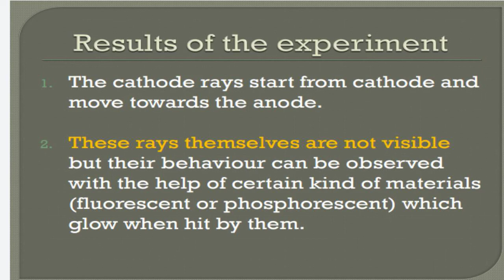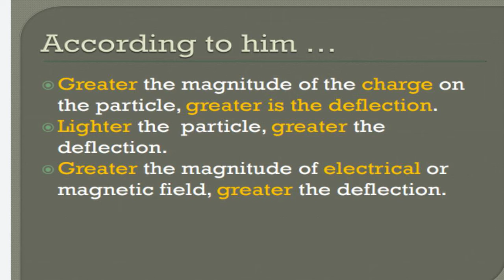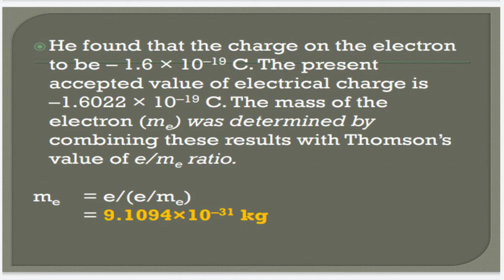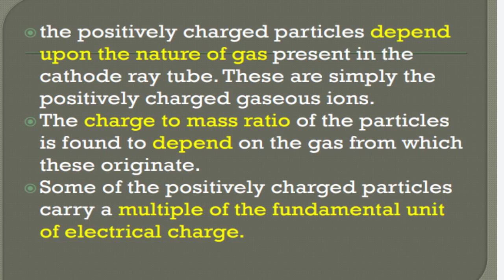ATOMIC STRUCTURE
EXPERIENCE PHYSICS EX. PROFESSOR

V. Rajkumar., M.Sc., M.Phil.,PGDCA.,
Raj Physics Academy

Raj physics academy is one of the premier institution in Tiruvallur.
M. D is highly qualified.
He completed his B.Sc Physics and
 M.Sc Physics from Bishop Heber College, Trichy. While he studying his M.Sc Physics
he published four national and one International Research paper related to Energy ,Environment and Sustainable development.
He worked as a Asst. Professor of Physics in the same college where he completed his UG and PG.
He completed His M.Phil Physics in Trichy National college.
Non linear optical materials
Growth and Optical Studies of Non linear optical materials by slow evaporation method.
During this period he Published more than 50 research article and presented various National and international conference.
M.D travelled across India, Visited more than 10 University  including NIT and IIT's.
Now our M.D have started new YouTube channel to help the poor students to learn Physics (CBSE AND STATE BOARD).
M.D is now handling Physics for all the classes and Maths from class VI to class XII.